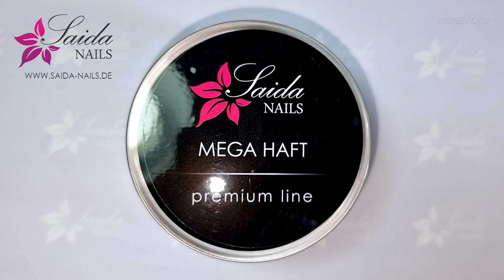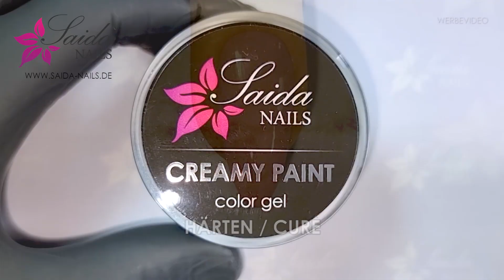Beste Nailart-Ideen 🌸 Nude Nails mit Creamy Paint Color Gel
Wunderschöne Nailart mit unseren CREAMY PAINT Colorgelen.

► weitere Produkte aus dem Video:
GELE

Die Vervielfältigung, Verbreitung, Bearbeitung und kommerzielle Nutzung der verwendeten Bilder und Illustrationen bedürfen der schriftlichen Zustimmung von Saida Nails.